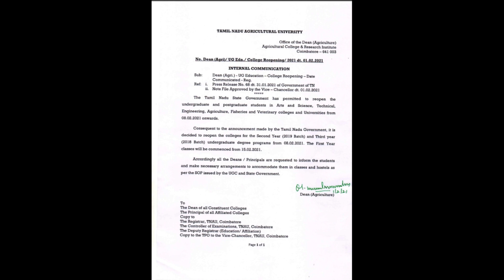TNAU Counseling 2020: TNAU's Official Proofs for College Open & Dean's Audio Speech for other doubts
KTVSchool AllAboutAgriculturalCounseling TNAU Counseling 2020: TNAU's Official Proofs for College Open & Dean's Audio Speech for other doubts